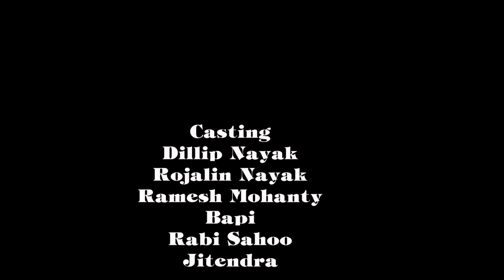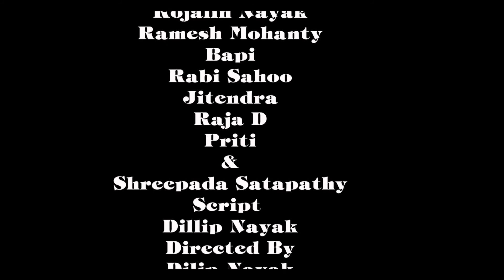KEMITI KAHIBI 03 || କେମିତି କହିବି 03 || WEB SERIES || EPISODE 03 || BUTA TV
କେମିତି କହିବି'Kemiti Kahibi" an odia Web Series, script writer Dillip Nayak. This  video is prepared by buta films. No doubt, you will love this short film.
Film : Kemiti Kahibi 03
Cast : Dilip Nayak, Ramesh, Rojalin & Bapi
Script : Dilip Nayak
Director : Dilip Nayak & Buta
Post Production : Buta films
DOP, Editor : Buta
Producer :
* ANTI-PIRACY WARNING * This content is Copyright to ButaTv Odia. Legal action will be taken against those who violate the copyright of the following material presented!